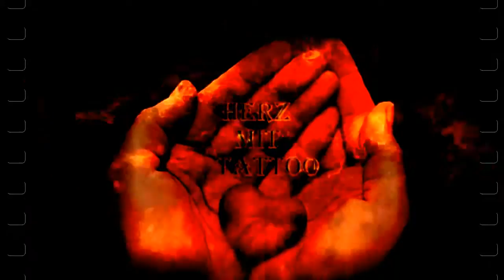SOUL OF SADNESS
Ich wünschte ich wäre nicht dort,wo man mich ned kennt.
Ich wünschte, ich hätte keine Seele,die man virtuell quält und verletzt.

Ich wünschte, ich wäre weit - weit fort ...